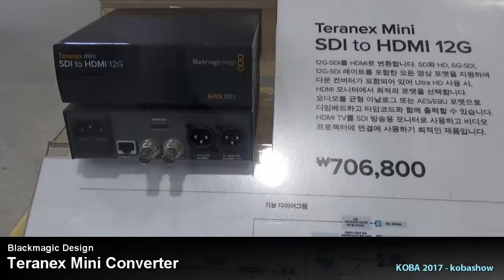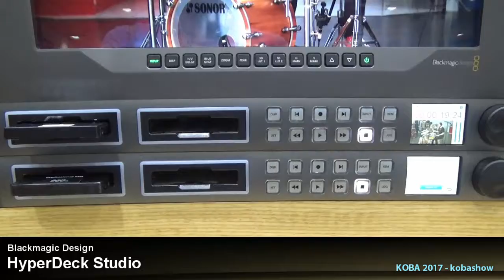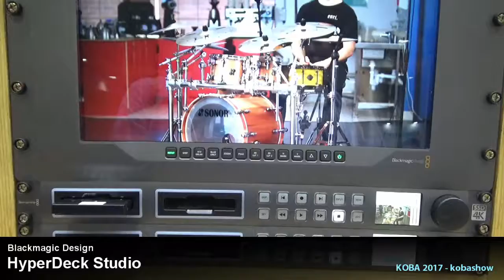Blackmagic Converter : KOBA 2017 Sketch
KOBA 2017에 전시된 Blackmagic Converter 영상입니다.